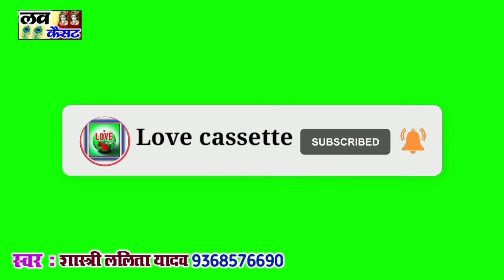Up का मशहूर डांस Gajab dance// शास्त्री ललिता यादव//Shastri_lalita_yadav//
. 🙏नमस्कार दोस्तो 🙏.

प्रिय मित्रो हमारे चैनल लव कैसेट पर ललिता शास्त्री जी माधव सांवरिया जी शोभा यादव प्रेमपाल शास्त्री जी मंजेश शास्त्री जी रजनेश शास्त्री जी और अन्य शास्त्रियों की वीडियो देखने के लिए मिलेंगी.

PRESENTS By ~ Love cassette
 SINGER ~:: Lalita Shastri ji
CEMRA ~~ Rahul yadav
          ANY CONTECT

।।।।।।।।।।।।।।।।।।।।।।।।।।।।।।।।।।।।।।।।।।।।।।।।।।।। :::::::::::::::::::::::::::::::::::::::::::::::::::::::::::::::::::::::::::::::::::::::::::::::::::::::::::::::::;:::::::::::::::::::::::::::::::::::::::::::"""""""""""""'vvvvvvvv""""""""""____________________________________-- ______&&&&&&&&&&&&&&&&&&&&&_________________________________________________________________________________________:::::::::::::::::::::::::::::::::::::::::::::::::::::::::::::::::::::::::::::::::::::::::::::::::::::::::::::::::;:::::::::::::::::::::::::::::::::::::::::::"""""""""""""'vvvvvvvv""""""""""____________________________________-- ______&&&&&&&&&&&&&&&&&&&&&_________________________________________________________________________________________

Hii
I Am Ms yaduvanshi welcome to our you tube channel Lalita madhav Shastri

Singer by : Lalita Shastri ji 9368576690
Edi.. By : Ms yaduvanshi 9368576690
Deepak dolak master ( विशेष सहयोगी)
Sachin kumar yadav    ( सयोजक) )

You tube channel ललिता माधव शास्त्री

My new channel Ms live studio

Copyright by :: Akash yadav

आप सभी देशवासियों को तहे दिल से धन्यवाद🙏